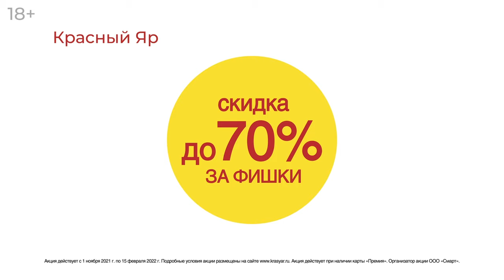Итальянская посуда и техника Zanussi в "Красном Яре"!